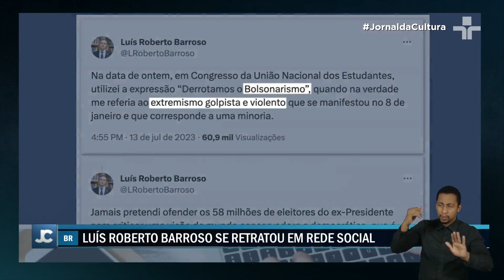Pedido de impeachment contra o ministro Barroso gera polêmica no Senado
Parlamentares da oposição apresentaram um pedido de impeachment contra o Ministro do Supremo Tribunal Federal, Luís Roberto Barroso.

Motivo teria sido as declarações dadas pelo ministro em evento da União Nacional dos Estudantes no qual ele faz referência ao bolsonarismo.

O pedido foi protocolado na Secretaria Geral do Senado, mesmo durante o recesso parlamentar.